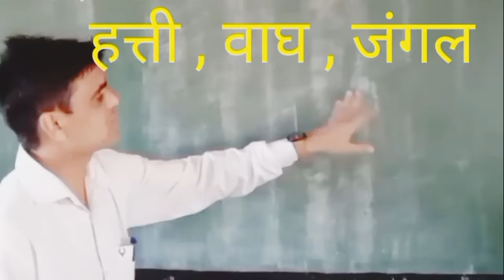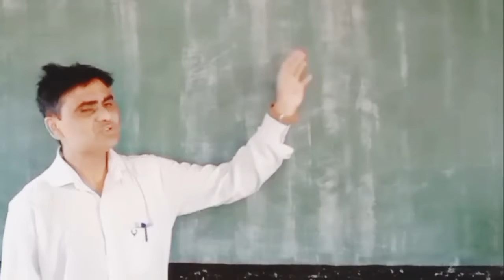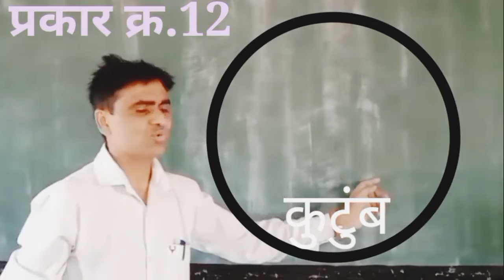8th। एन.एम.एम.एस.। बुद्धिमत्ता । वेन आकृती । V3 । V-School